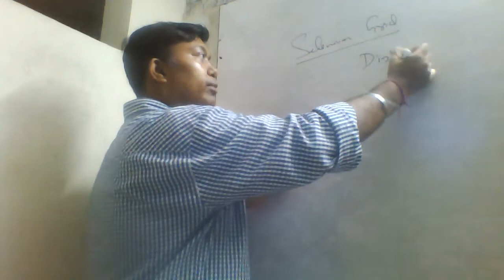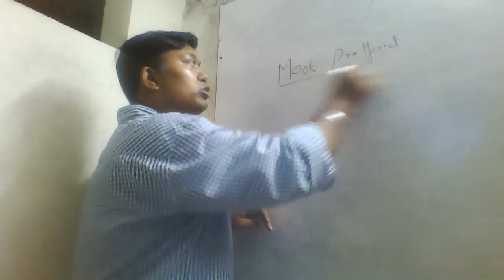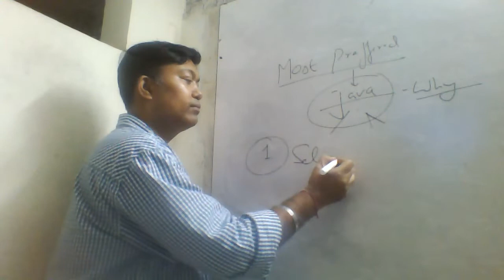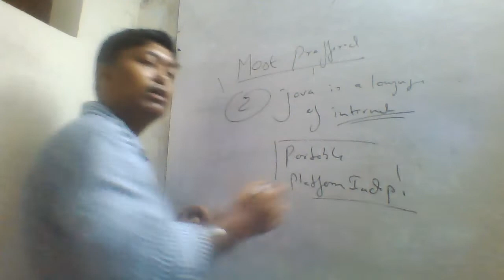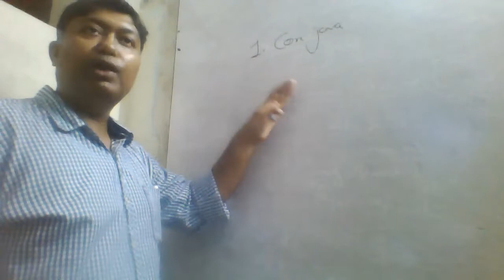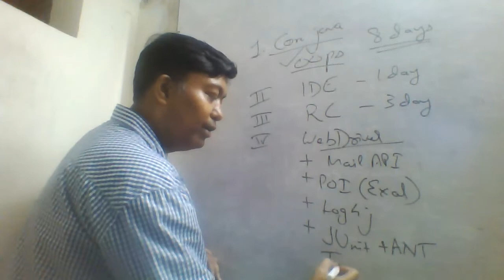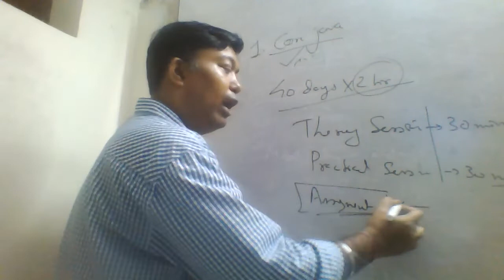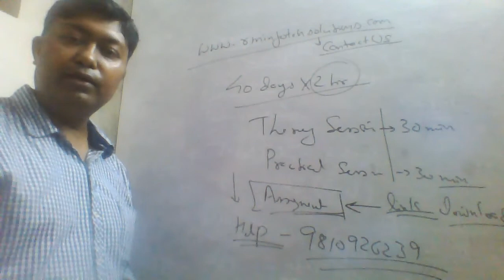Selenium Intro Part 2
Selenium Automates Web and Mobile Applications. It is a future of Functional Testing.